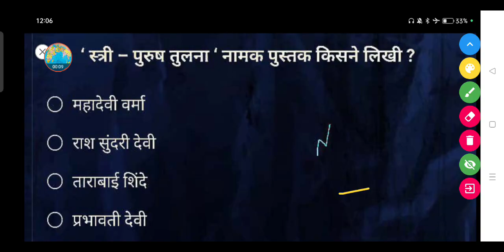'स्त्री पुरुष तुलना' नामक पुस्तक किसने लिखी थी ?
• महादेवी वर्मा

• राश सुंदरी देवी

• ताराबाई शिंदे

• प्रभावती देवी